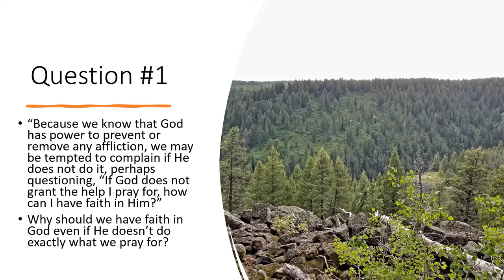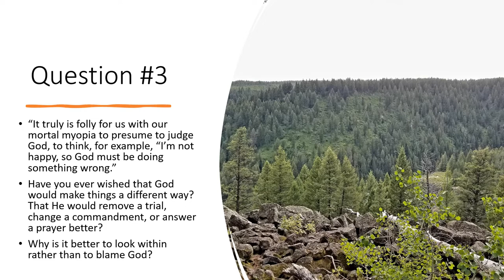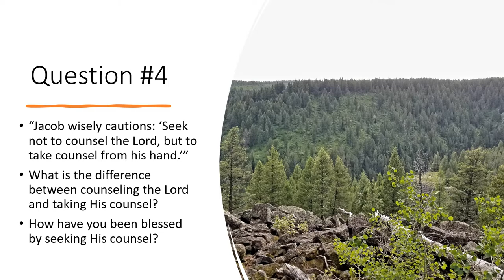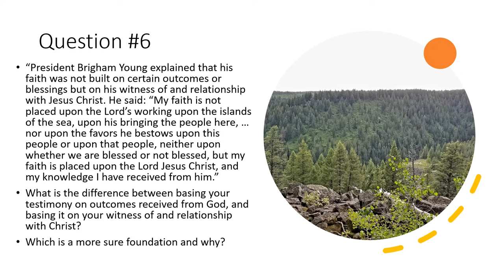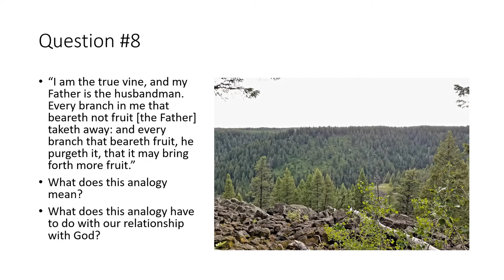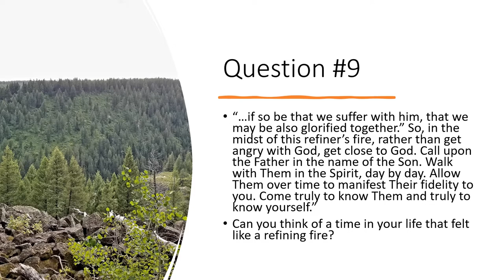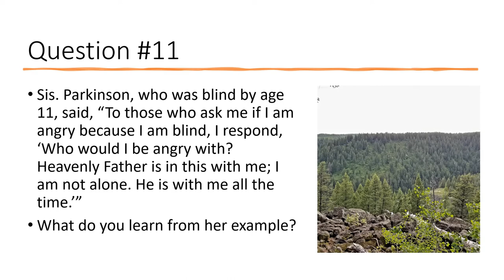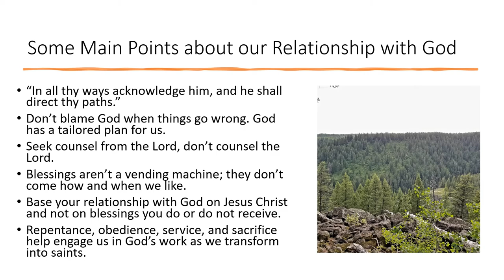Study Questions - "Our Relationship with God" Elder Christofferson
Welcome to Ponderize, where we help you improve your study of general conference talks! These questions make pondering conference easy during personal study, but you may also want to discuss these questions at your next family counsel, quorum meeting, relief society lesson, or group hangout!

Having an insightful family night or group discussion is easy and effortless!
Grab something to take notes with and get pondering!